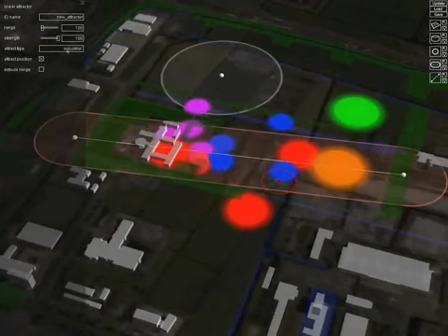Swarm Toolkit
Parametric design tool developed at Hyperbody by Tomasz Jaskiewicz, under the direction of professor Kas Oosterhuis.